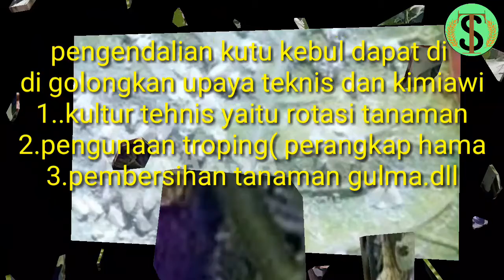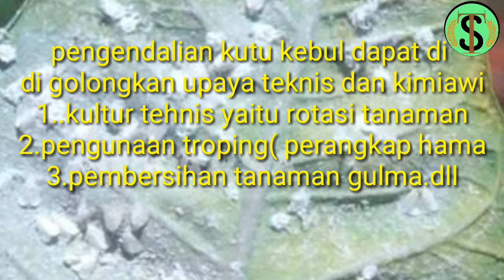solusi dan cara mengatasi kutu kebul - Racun kutu kebul yang ampuh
sinau tani

Racun kutu kebul yang ampuh
taq:pembeku rumput
racun tikus paling ampuh,
sinau tani,
racun tikus paling ampuh mati ditempat,
obat lembing batu pada tanaman padi,
petrokum racun tikus,
racun keong sawah paling ampuh,
racun lalat,
tikus,
tikus mati,
tikus sawah,
bertani,
cara bikin obat rumput sendiri,
cara membuat racun rumput yang ampuh,
cara meracik racun rumput,
hama padi,
obat herbal,
obat pembasmi lembing batu,
obat rumput pada tanaman jagung,
obat tikus sawah paling ampuh,
racun semut,
semut,
tikus rumahan,
trubus